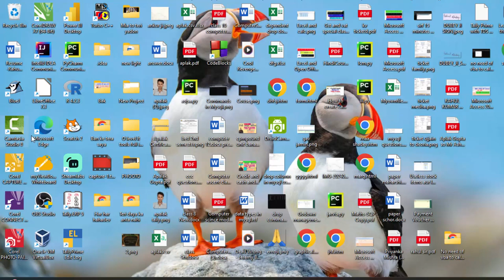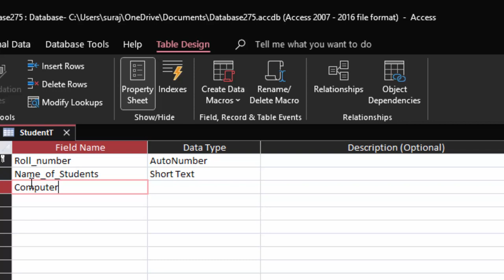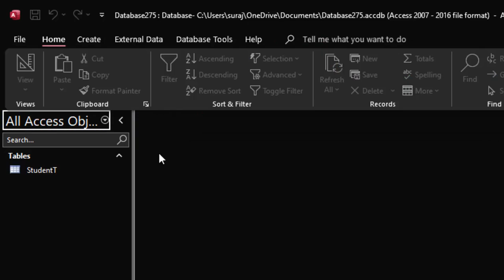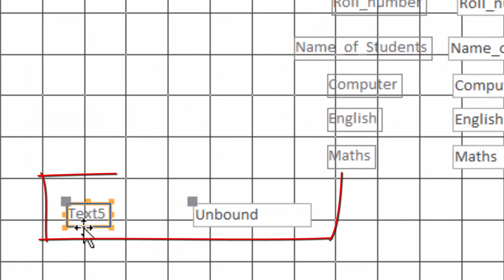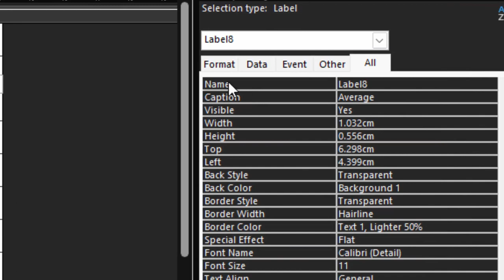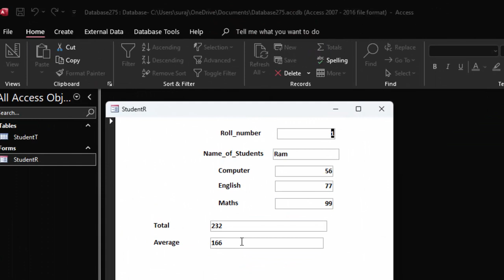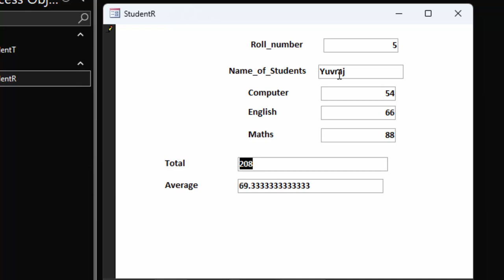How to create software using form view in Microsoft Access@COMPUTEREXCELSOLUTION